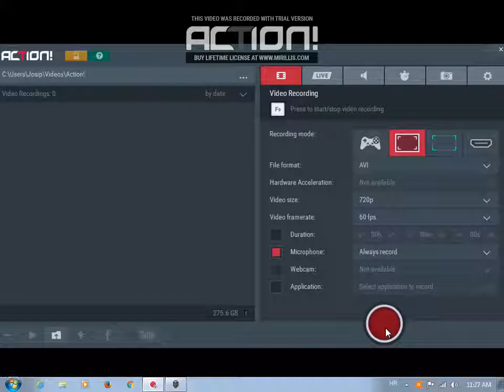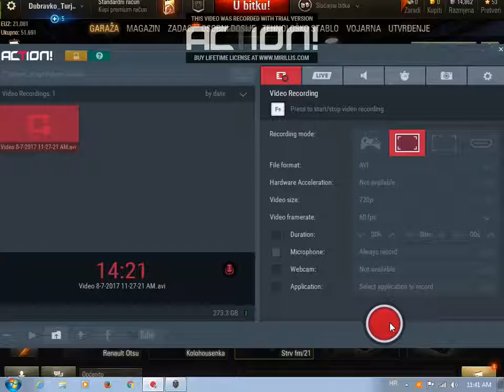Wold of tanks epizoda 2